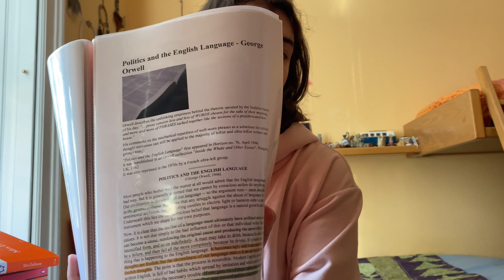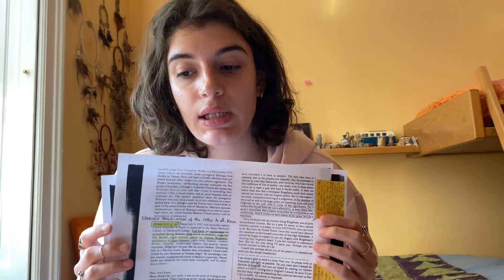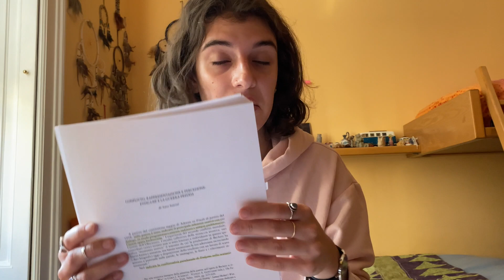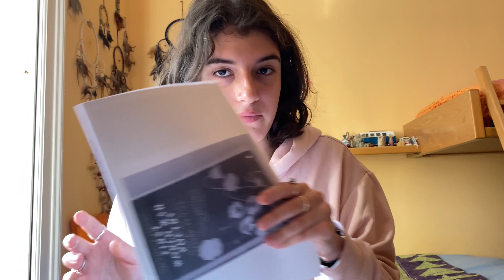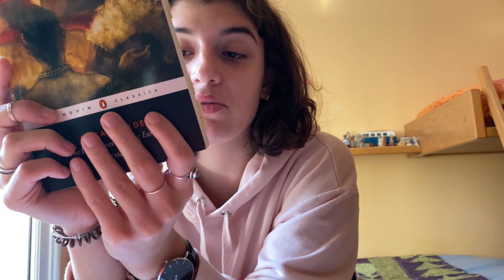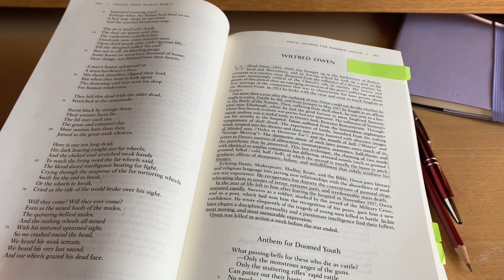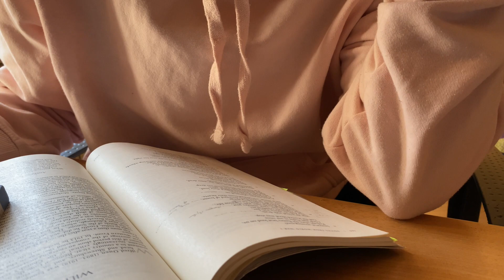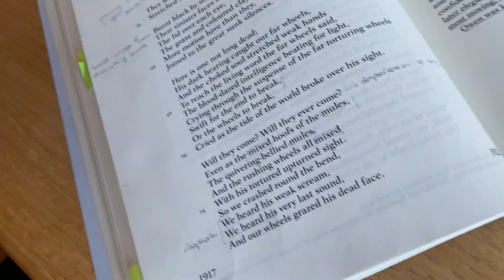STUDY W// ME - UNI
visto che in tantissimi mi avete chiesto della mia facoltà, come funziona e tante altre domande, ho pensato di portarvi nel vivo dell'università con me.

Nel video mi sono resa conto di essermi dimenticata di farvi vedere un libro di circa 200 pagine da studiare per intero.